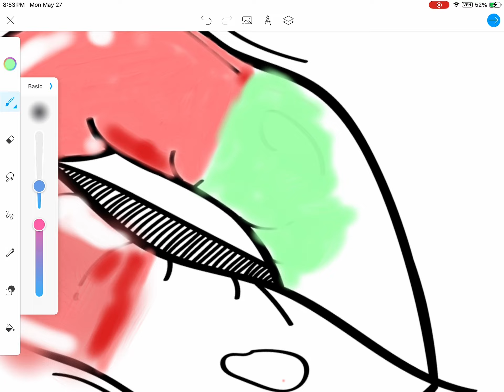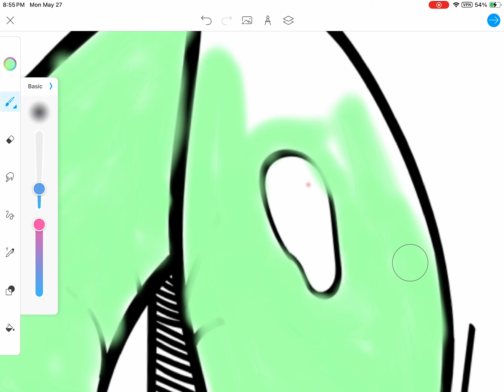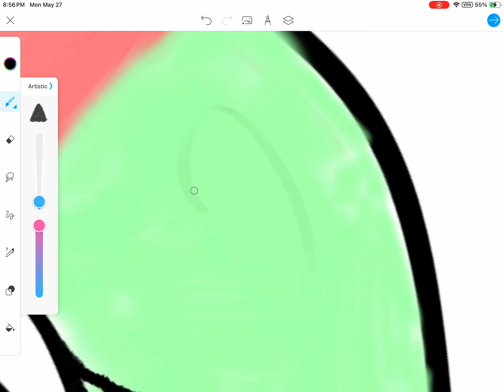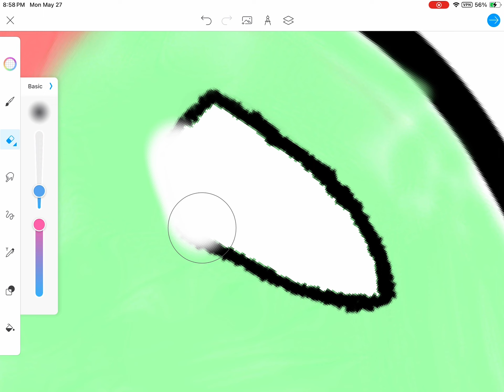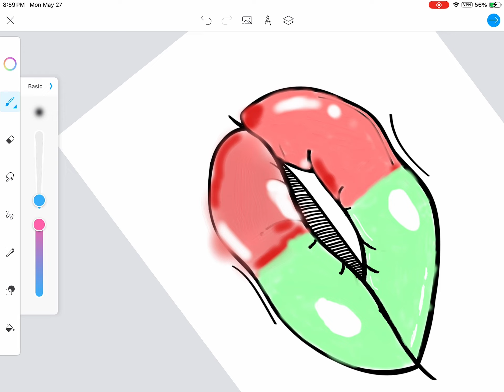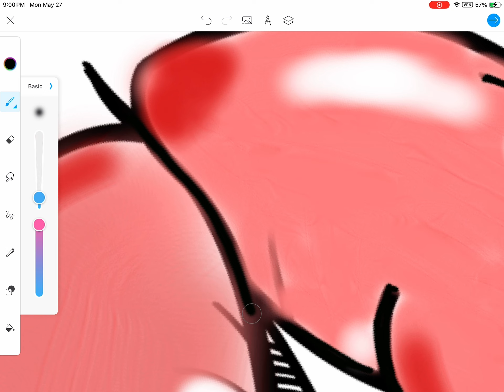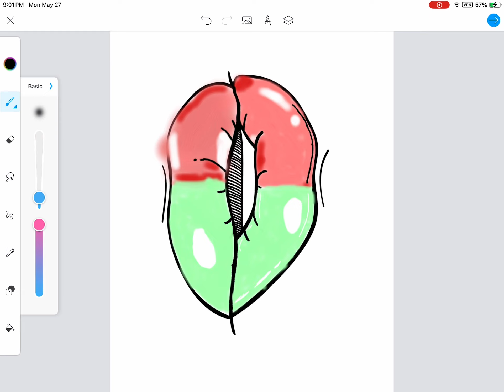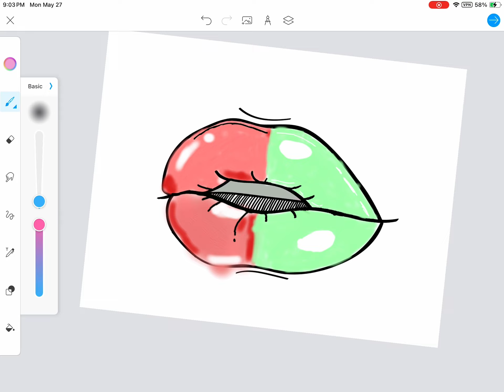Real lips vs lime lips